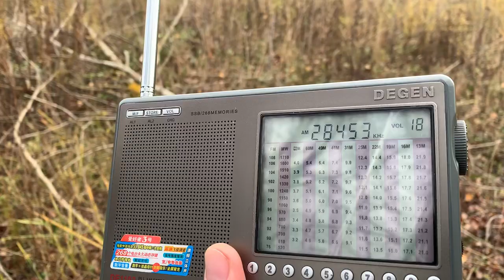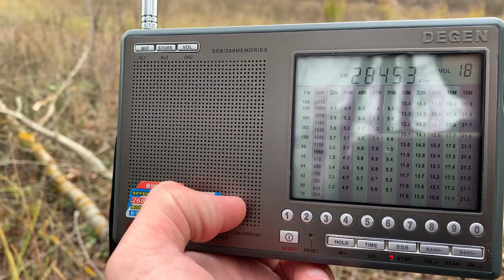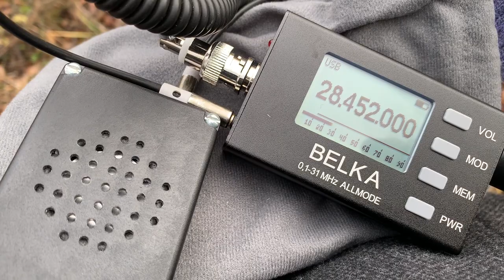Belka & Degen DE1103 - Receiving 10 m HAM Band